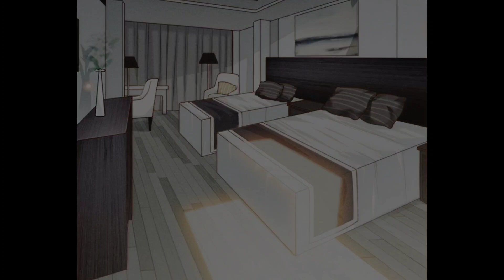Living Life Over / I don't want to see you in my next life Chapter 5 Explained in Hindi